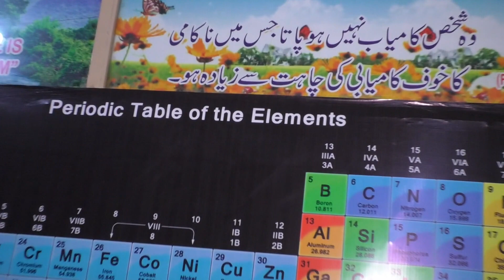Arsim Science & Arts Exhibition 2024 , The Arsim School & College